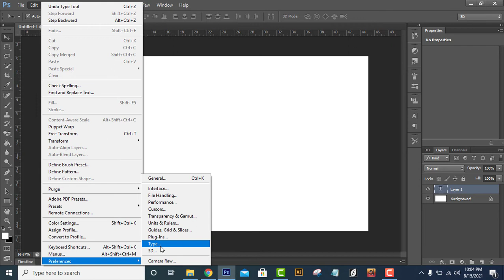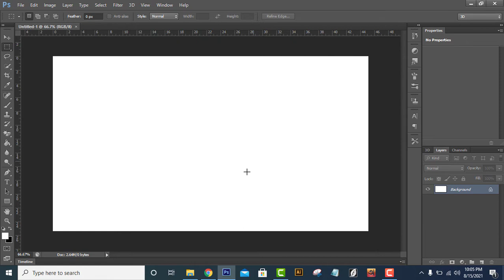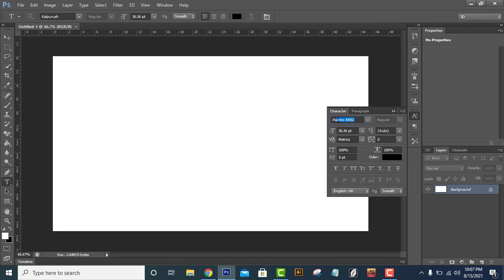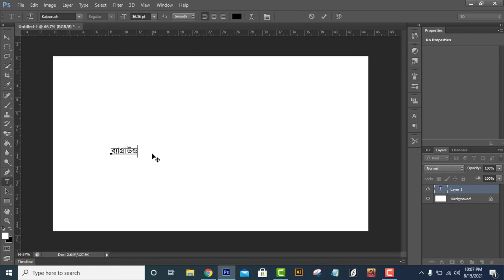How to Write Bangla in Any Software (Photoshop, AE, Premiere Pro, Camtasia) [বাংলা]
""Eyecolor Edits"

How To Make Glossy Silver/ Metallic Effect in Photoshop | 2021

How to Create a 3D Logo in Photoshop - Professional Logo Design ✏️ Modern Logo | Start To Finish

খুব সহজেই আপনার ভিডিও Speed UP/Slow Down করুন। Slow Motion and Fast Motion Video Effects in Camtasia